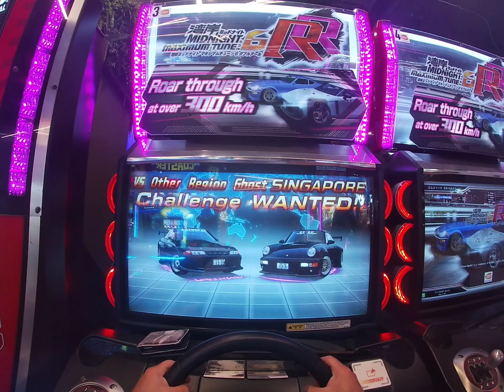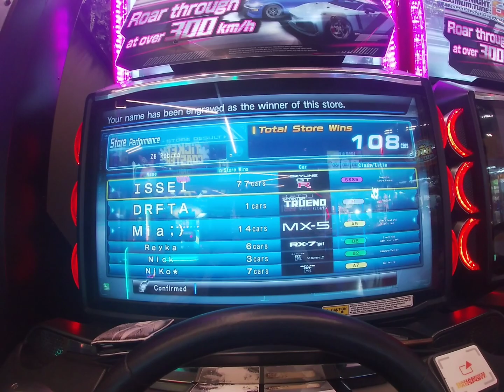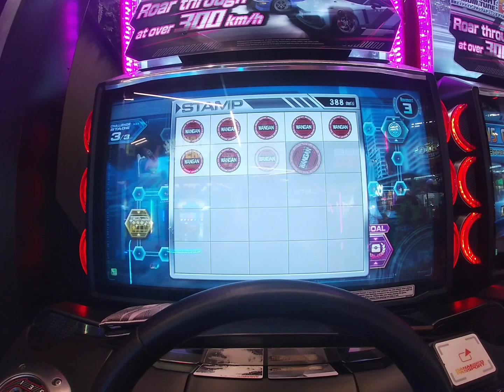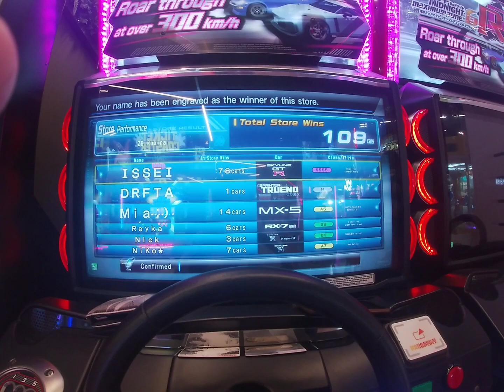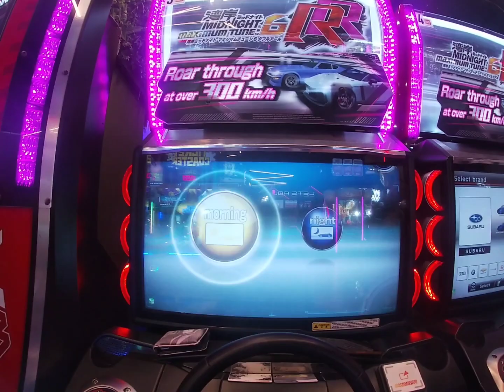WMMT6RR VSORG Run 27